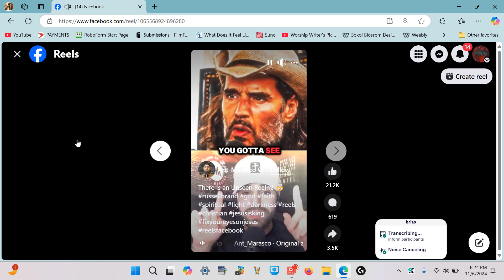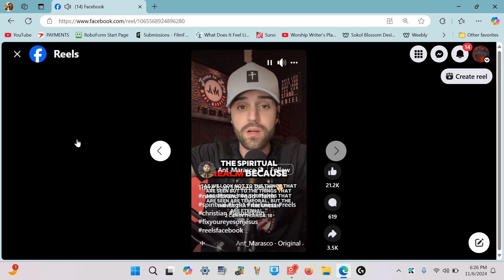Animals vs Humans Spiritual Realm